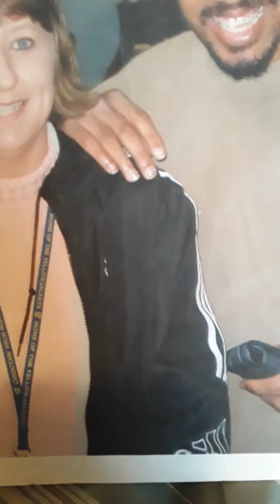Michelle Ross Crouch good friend of mine she middel work shop in midwest city Oklahoma in 2019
Jumbo Robinson by Ryan c Lee in 2020